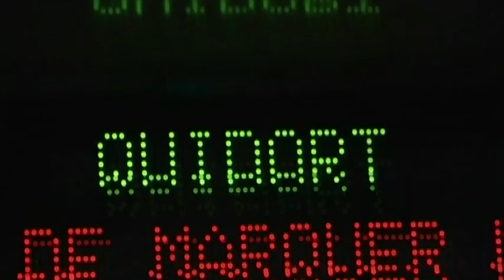TRAUM PROJECT trailer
Traum Project emprunte au rêve l'étrangeté de sa construction narrative, ni linéaire ni rationnelle, où tout un vécu prend corps alors que le dormeur fait l'expérience de l'immobilité presque complète. A travers cette première création, Lucie Eidenbenz se nourrit de nos paysages intérieurs, de nos fictions intimes, de nos mises en scène nocturnes, en cherchant à retrouver l'univers des possibles qui disparaît au réveil...